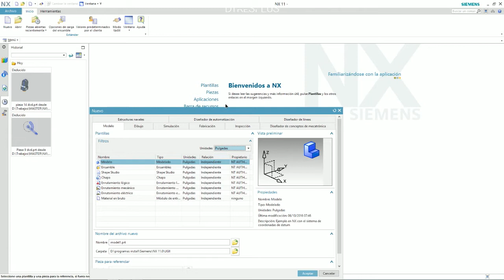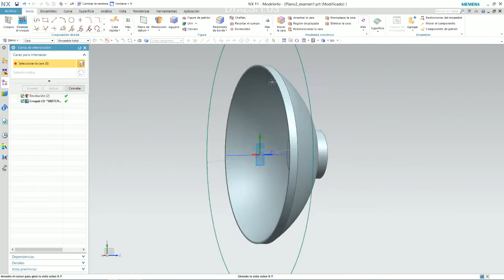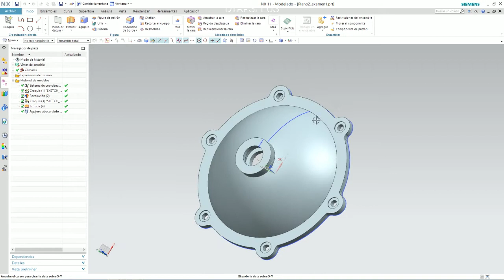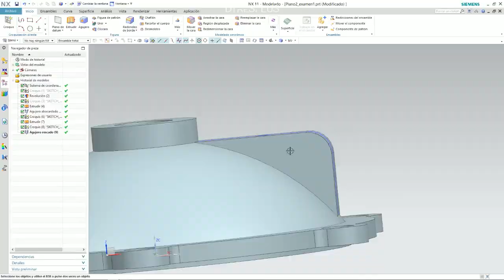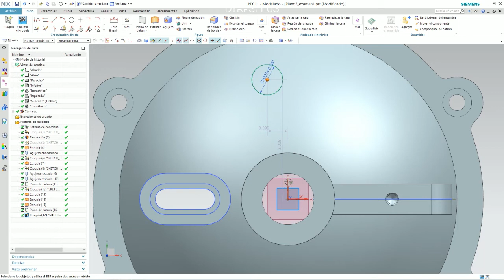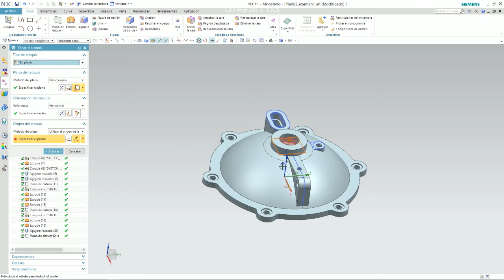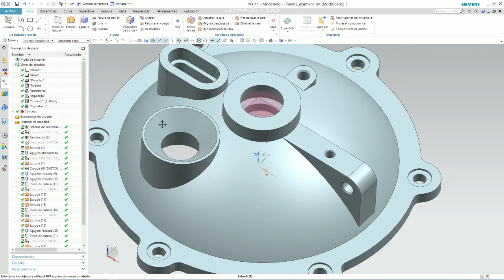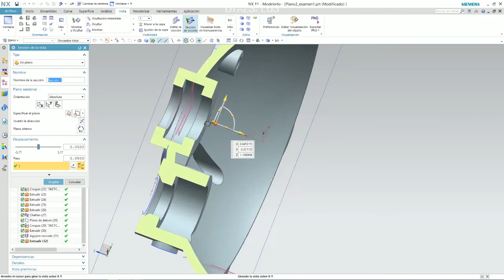Examen1 pieza 2